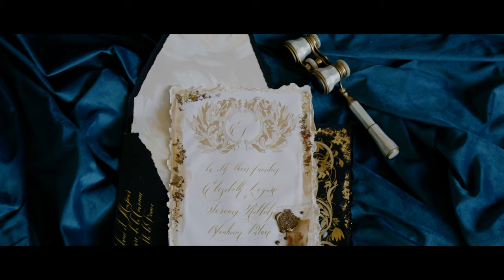Elopement Wedding at Chateau de Vaux le Vicomte | Black Magic Pocket Cinema Camera 4k + Ronin-S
An elopement inspiration for couples that adore French architecture high fashion!